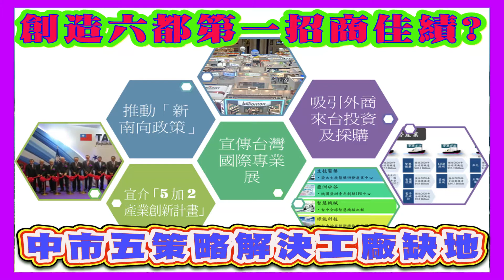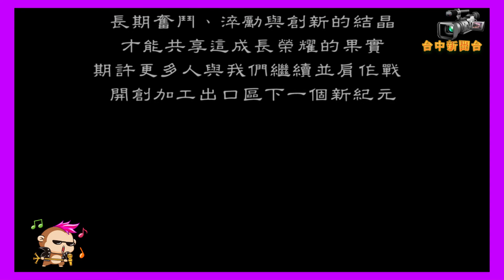台中新聞台 : 創造六都第一招商佳績 ? 中市五策略解決工廠缺地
【記者鄒志中報導】  為讓企業落腳台中，躍進大台中經濟發展！台中市政府經濟發展局深知產業投資要件為「土地」，台中市政府祭出公有地園區開發、協助民間產業小區開發加速、毗連用地擴展、工業區立體化、成立招商工作小組，五大策略解決工廠缺地問題，已累計投資件數達116件，投資金額逾1800億元，創造台灣六都第一招商佳績。

策略一「利用公有地園區開發」，台中市經發局說明，台中市政府利用公有地打造產業園區，包含台中市太平產業園區、潭子聚興產業園區、豐洲科技工業園區二期、大里夏田產業園區、擴大神岡都市計畫產業園區及精密機械科技創新園區三期，另外，台中市政府經發局也辦理烏日溪南產業發展特定區規劃案及新訂大里塗城都市計畫，開發完成後共可提供528.21公頃土地。

策略二「協助民間產業小區開發加速」，台中市經發局力挺民營公司報編開發園區，依據產業創新條例規定，公民營事業或興辦產業人也可依規申請設置。且30公頃以下的產業園區，環境影響評估跟可行性規劃由地方政府審查，可更加速開發流程。目前核定設置產業園區有太平、后里、神岡、烏日等4區，總面積33.24 公頃；送件申請辦理可行性規劃報告共5處，合計面積65.74公頃。

策略三「輔導工廠業者利用毗連非都市土地」，台中市政府經發局輔導業者依《產業創新條例》及《興辦工業人使用毗連非都市土地擴展計畫申請審查辦法》申辦變更工業用地。自2019年1月至2020年7月底，成功輔導並核定三久股份有限公司、力山工業股份有限公司、好加企業股份有限公司、義高工業股份有限公司、永祺車業股份有限公司等共5家廠商，增加近3萬平方公尺的產業用地，預計引進投資金額超過10億元，增加225個就業機會。

台中市政府2020年7月9日率全國之先，領航公告非都市土地整體開發工業園區廠房立體化方案，除了原本都市計畫地區內的廠房可以長高，非都市地區的廠商也可以有機會適用，提供傳統製造業廠房更新及「向上長高」的機會，目前剛推出詢問熱度已超越原先方案，包含台中市仁化工業區、台中市南區多家廠商均提出容積需求，台中市政府將透過服務窗口專線(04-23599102分機104)提供台中市廠商申請立體化諮詢及預審服務，全力協助中小企業解決土地使用效率及廠房擴建更新問題。

此外，為促進台中市招商引資、經濟發展，並輔導需地廠商順利完成用地變更作業，台中市經發局第五個策略是成立招商工作小組，並召開「招商投資障礙排除協調會議」透過密集會議、跨平台協調、現地會勘訪視、專人協助診斷問題、逐案列管，協助廠商釐清相關法令爭點排除投資障礙，台中市政府透過這五招在上半年裡產業所創造的投資金額勇冠台灣六都。

台中市經發局強調，中美貿易戰導致產業鏈結構轉變，許多台商紛紛回流，且加上新冠肺炎疫情影響，聯合國貿易發展會議(UNCTAD)公布「2020年世界投資報告」，預估全球企業海外的直接投資預測下降3至4成；但台灣成功防疫，反而使國際大廠等在2020年上半年加強對台投資，未來台中市政府將利用五大策略持續招商引資，讓企業落腳台中，躍進大台中經濟發展。